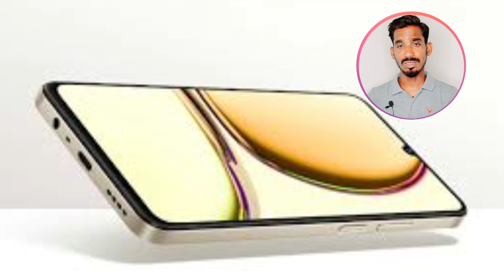Realme C53 Launched That Look Like iPhone 14🤩🔥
Doston es video mein meine aapse realme c53 smartphone ke baare mein baat ki hai, jo dekhne mein bilkul iphone 14 ki tarah lagta hai |
c53 realme
realme
realme c55
realme c53 gaming test
realme c35
realme c53 rumors
realme c53 feature
realme c
realme c53 hand's on
technical guden
○ Social Media Links!
| JAI HIND |
|| BANDE MATRAM ||
Name : ==Pawan kumar== From Technical Guden